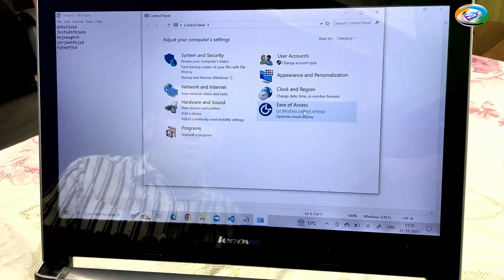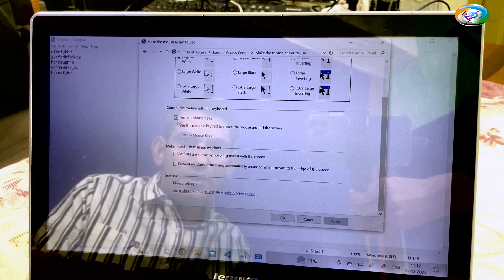लैपटॉप में numlock काम नहीं करे तो ये setting कर लो | external wireless keyboard numlock not working